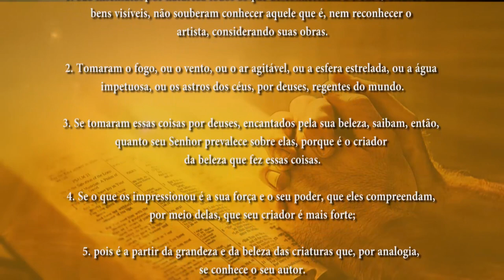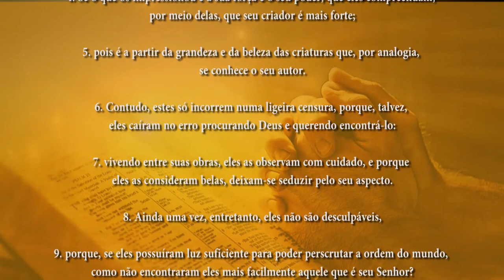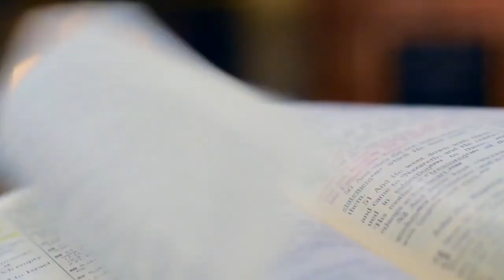PG PALAVRA DE DEUS MEDITADA(17/11/2023)